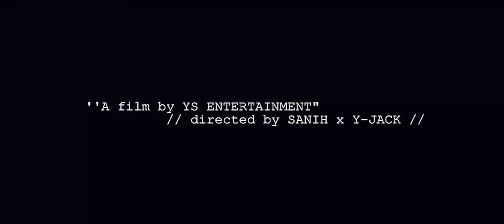Rim-ka - Ceasar - Wada&Yoongs - Agrad - FSC - Raouto - O'Black - Yoann Loïc Nouveauté Clip Gasy 2023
Artiste : Rim-ka - Ceasar - Wada&Yoongs - Agrad - FSC - Raouto - O'Black - Yoann Loïc🎧
Clip promotion Lundi de Pâques 2023🎶
By YS Entertainment prod.💥📷📽️